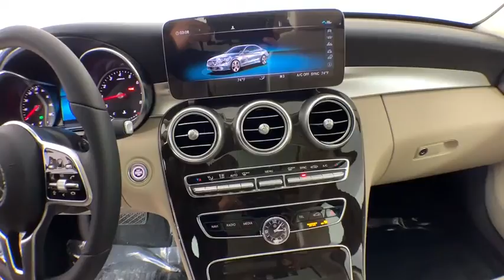2020 Mercedes-Benz C-Class New and preowned Mercedes-Benz, Atlanta, Buckhead, certified preowned T20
Mojave Silver Metallic New 2020 Mercedes-Benz C-Class available in Atlanta, Georgia at Mercedes of Buckhead.
2020 Mercedes-Benz C-Class C 300 - Stock#: T201984 - VIN#: WDDWF8DB4LR534627

Mercedes-Benz of Buckhead is pleased to offer you this impressive 2020 Mercedes-Benz C-Class, generously equipped and finished in beautiful Mojave Silver Metallic,with Silk Beige w/MB-Tex Upholstery. Advertised price excludes all official government fees and taxes, dealer fees and customer-selected options. Please inquire about our Star Elite and Loyalty Rewards Programs. You may also be eligible for additional incentives, so please contact your Mercedes-Benz of Buckhead Sales Professional for more information.br2020 Mercedes-Benz C-Class C 300 Mojave Silver Metallicbrbr10.25 High-Resolution Center Display, Heated Front Seats.brbrbr24/35 City/Highway MPGbrbrAs a family-owned enterprise, Mercedes-Benz of Buckhead prides itself in offering you exceptional customer service.Our Mercedes-Benz Certified sales staff's goal is to treat you to the most enjoyable, efficient and transparent purchase experience, enhanced by our convenient Buckhead location and extensive selection of weather-protected, new and pre-owned Every new Mercedes-Benz comes with the peace of mind associated with 24/7 Roadside Assistance throughout its warranty period, the industry's highest consumer confidence ratings, and the quality, comfort, and safety you expect from the world's first car manufacturer.